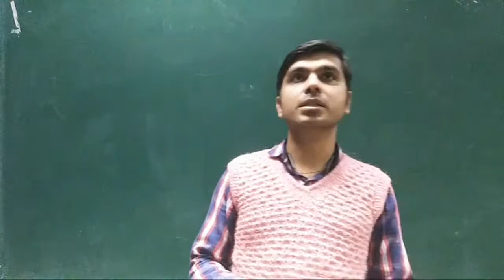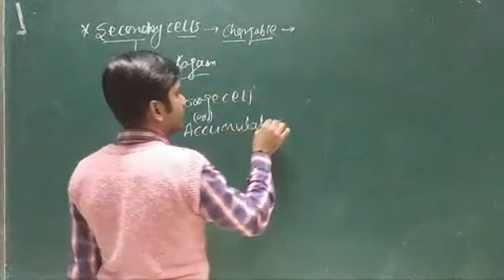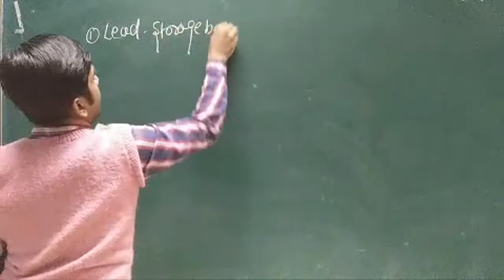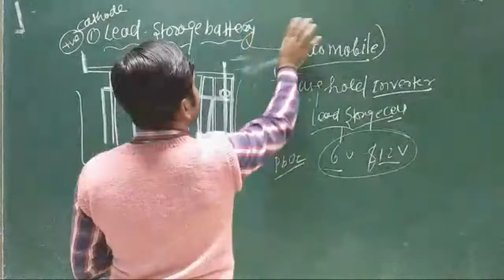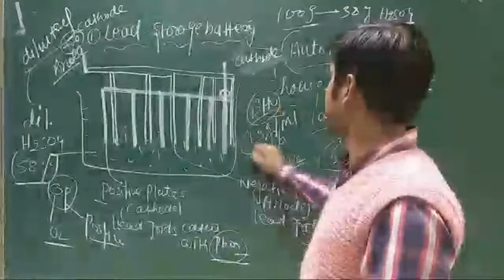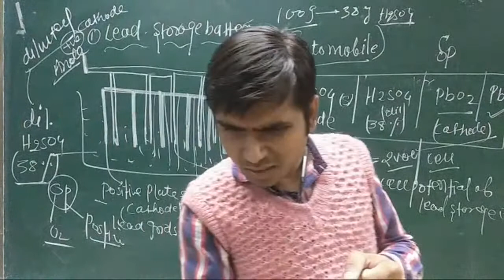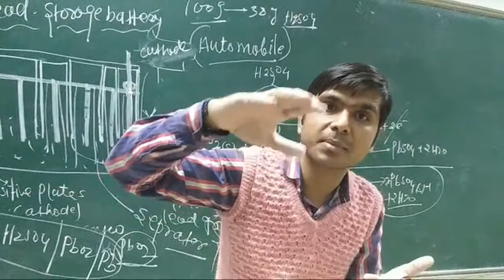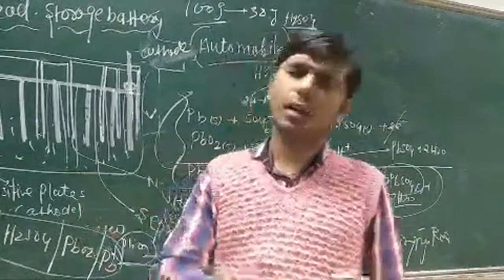Secondary Cells.For NEET/JEE/Boards.By.Dr.Rajnish Rai